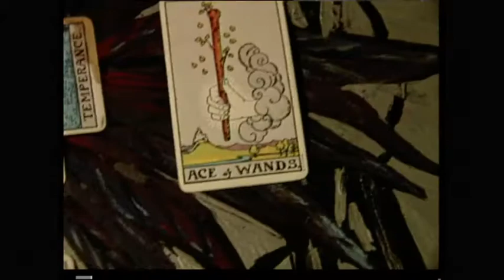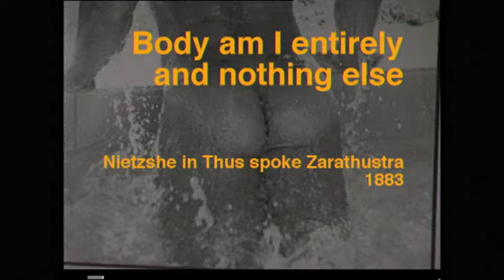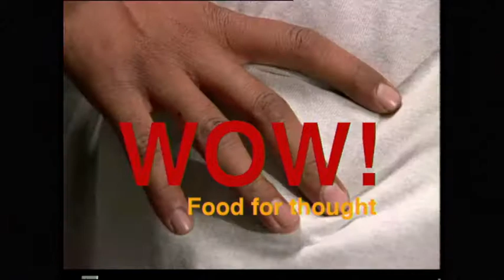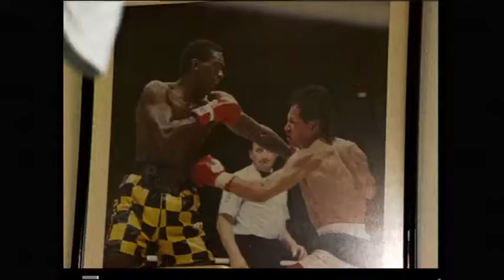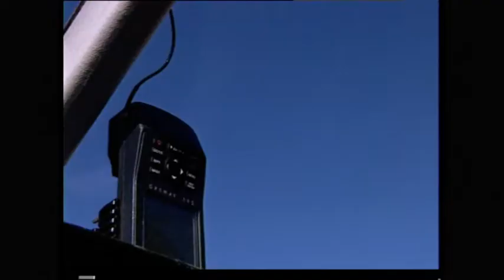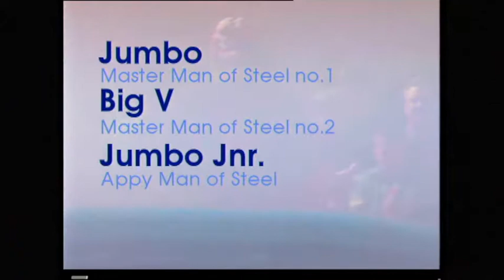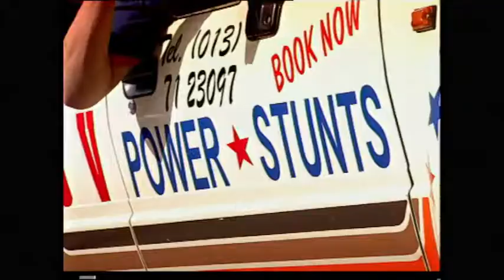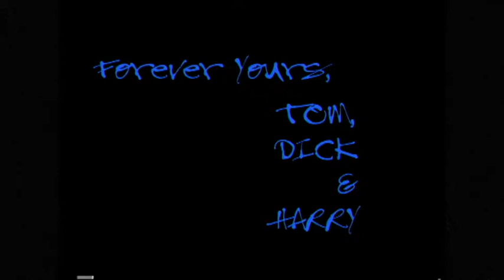Tom, Dick and Harry, a different kind of Docci